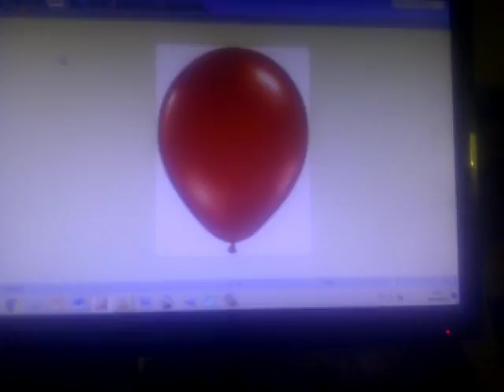Números y colores Mis cosas Preferidas 3